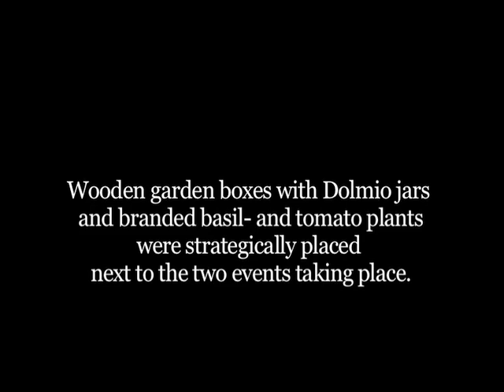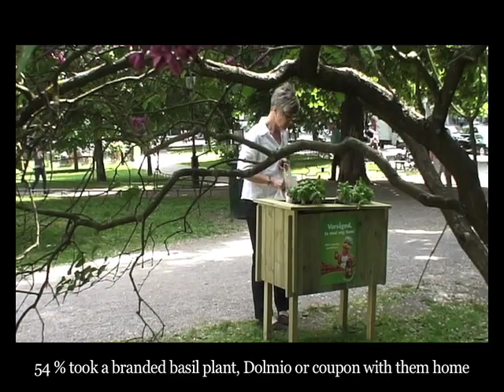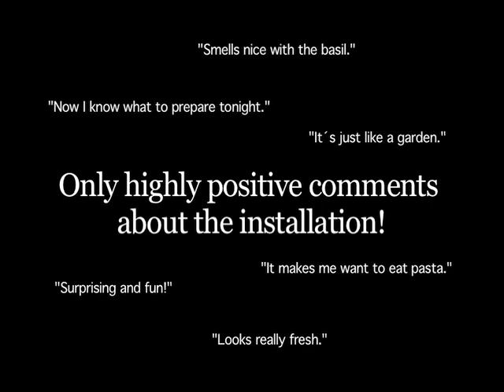Dolmio - Guerilla Gardening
Challenge : Consumers are becoming increasingly aware of the ingredients in food. There is an increased interest about healthy product with natural ingredients. Dolmio´s pasta sauces are made of 100 %  natural ingredients.
How do we make the consumers aware of this?

Solution: Guerilla Gardening on strategically chosen places in Stockholm during June 4-6 th 2010, a weekend when both the children´s race "Mini-Maran" and food festival takes place. We placed 8 wooden garden boxes with branded basil plants, Dolmio jars and coupons.